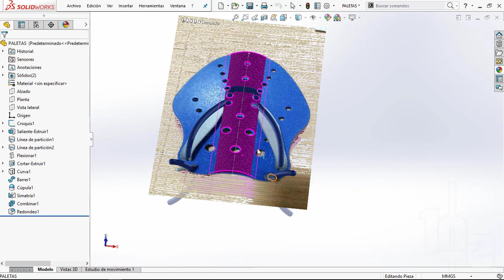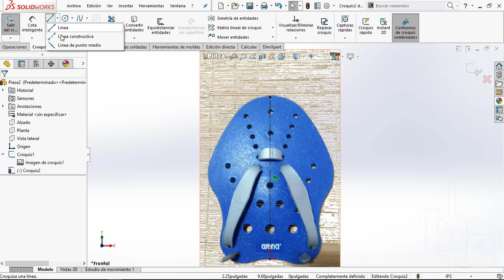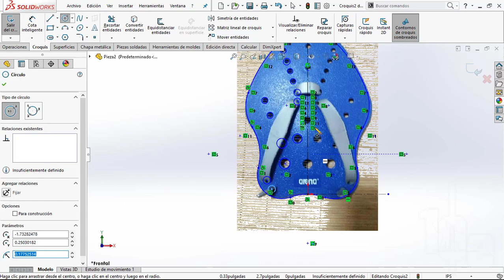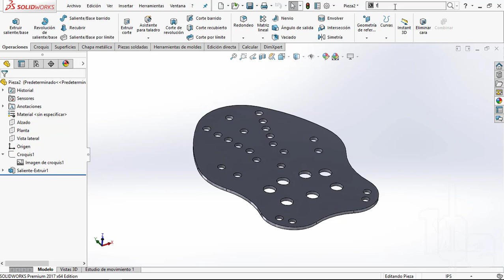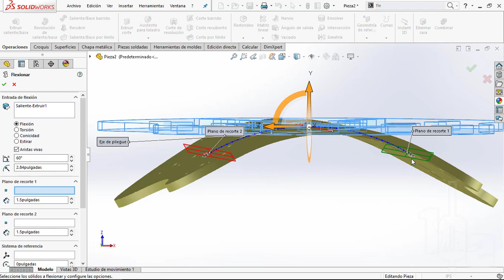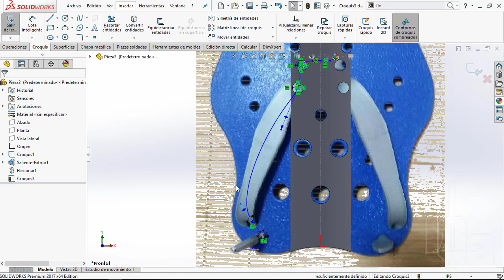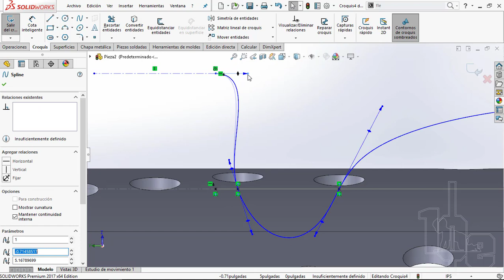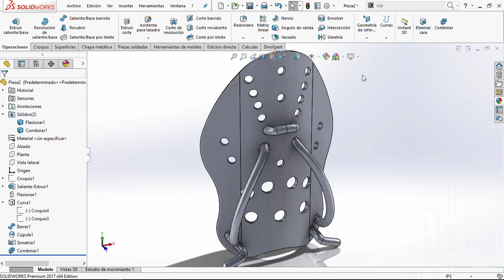SOLIDWORKS | OPERACIONES AVANZADAS (FLEXIONAR Y CURVAS)